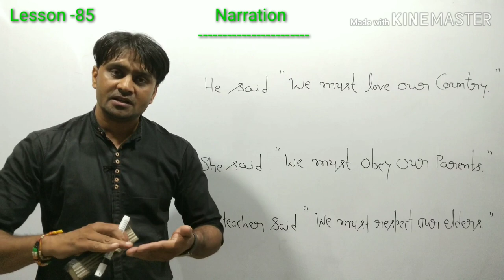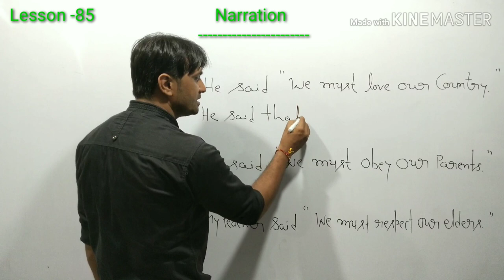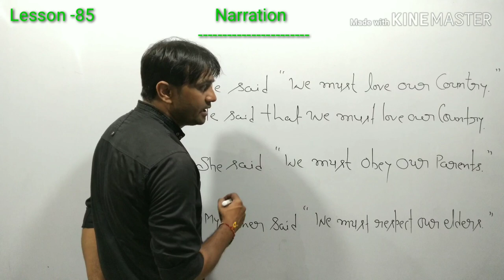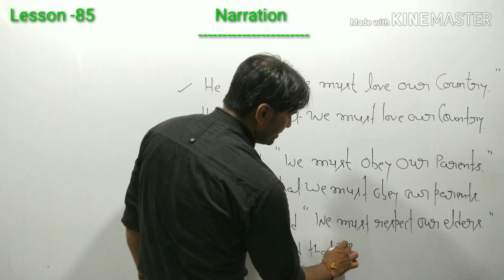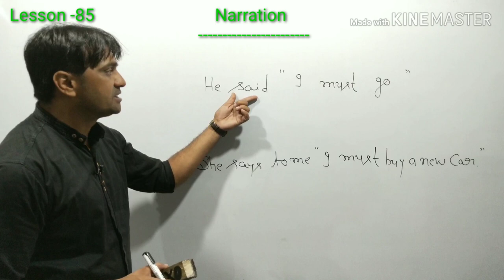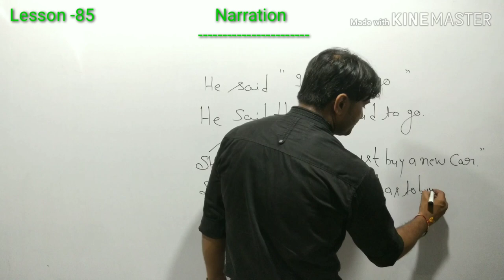How to learn English from beginning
narration learning
english learing
grammar narration